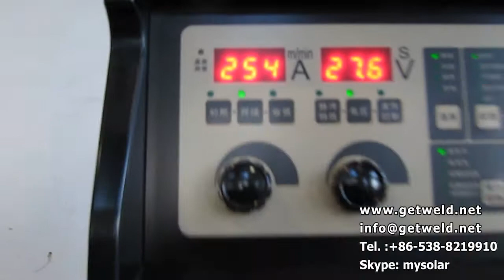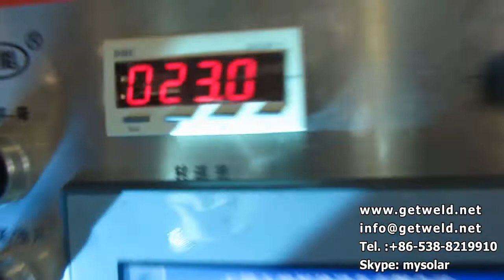Double loop LPG Cylinder circumferential welding machine-máquina de soldadura circunferencial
Double loop LPG Cylinder circumferential  welding machine
Máquina de soldadura circunferencial del cilindro del LPG del doble lazo